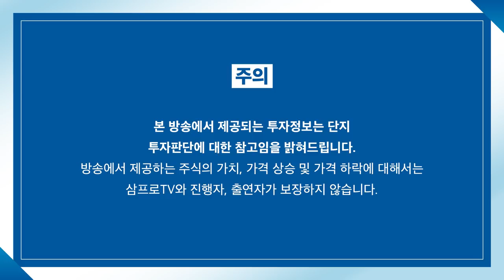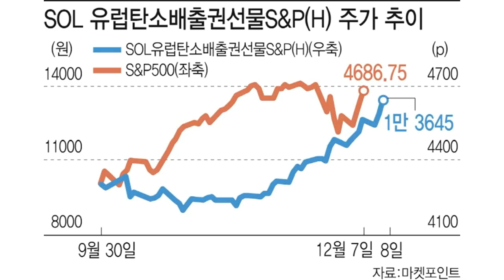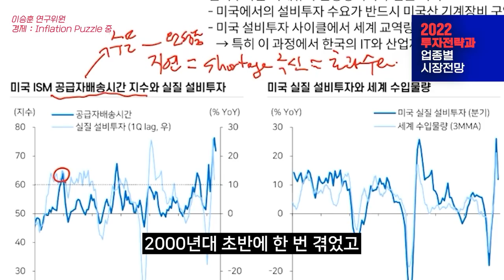[뉴스3] 확진자 7000명 쏟아진 날, 코스피는 삼천 넘었다…이유는?